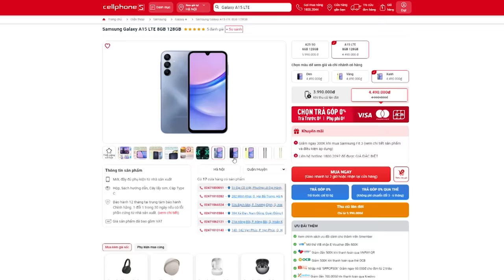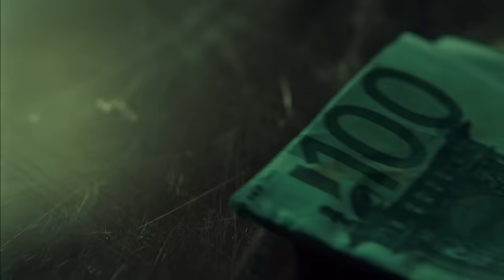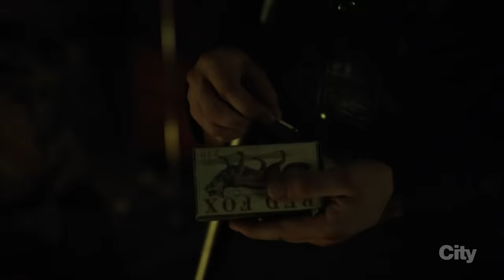Bác sĩ tâm lý rồi ăn chịt người rồi boy phố rồi Làng Gốm?? | Recap Hannibal ss3